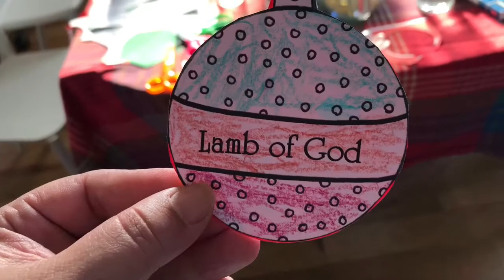TWELVE DAYS TILL CHRISTMAS DAY 8 // THE BEST GIFT FOR YOUR KIDS!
Our time ! That’s all they want ... the best gift is our time.

Hi I am Jairy (Heidi) and thanks for stopping by.  We are a homeschool family of 4 hairy beautiful boys.  Our home is a Jesus fearing, fun having and crazy loud place and we wouldn't have it any other way.  I hope to bless those that watch with what we've been blessed with and make lots of new friends along the way ;o).